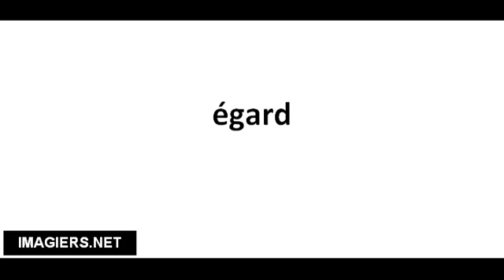Cómo pronunciar égard